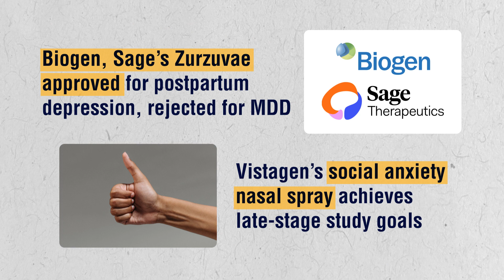Phispers Week 32 2023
- Nektar sues Lilly for botching up analysis of formerly partnered drug rezpeg
- Novo’s obesity drug Wegovy lowers heart attack risks by 20 percent
- Biogen, Sage’s Zurzuvae approved for postpartum depression, rejected for MDD
- WHO flags yet another contaminated India-made cough syrup, this time in Iraq